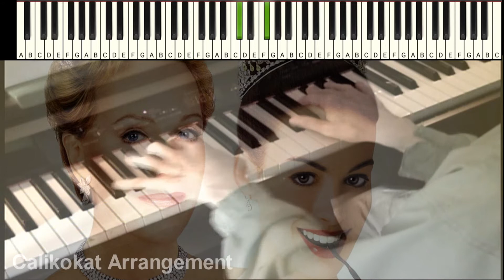Miracles Happen - Princess Diaries - Piano